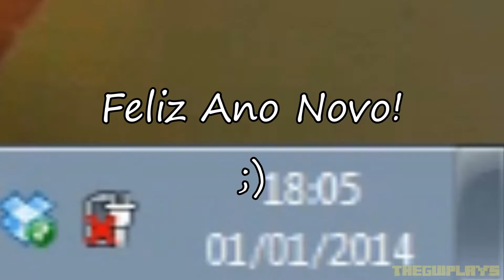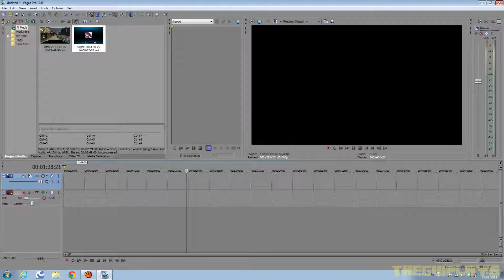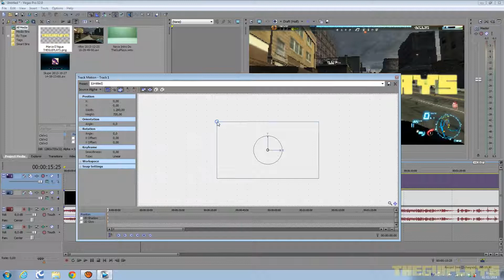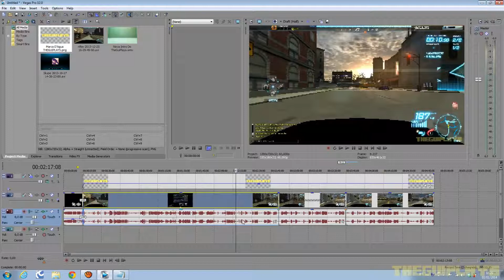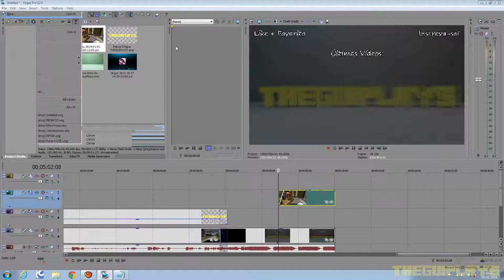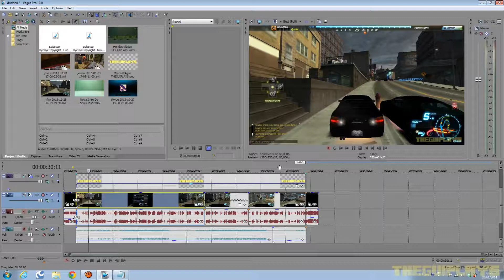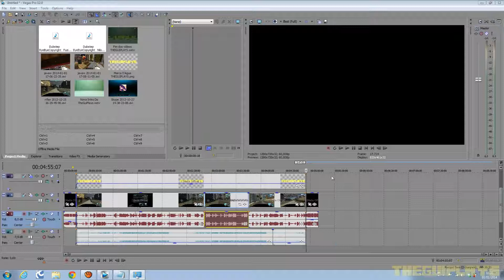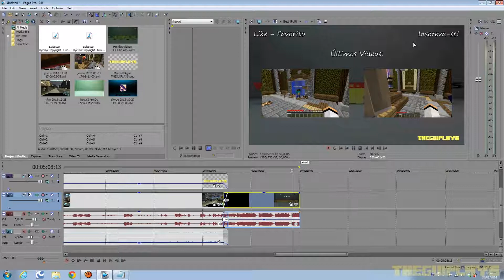Sony Vegas - Vídeo Aula De Edição De Vídeo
- Leiam A Descrição:

Espero Ter Ajudado Vocês Em Suas Edições ;)

Feliz 2014 A Todos!!!

Cliquem em Gostei, Favoritem o Vídeo e Comentem!